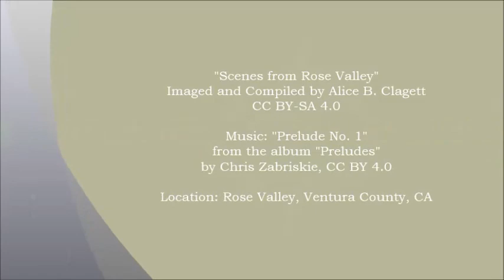Scenes from Rose Valley and the Music of Chris Zabriskie . by Alice B. Clagett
Filmed on 28 August 2019; published on 1 October 2019
Dear Ones,